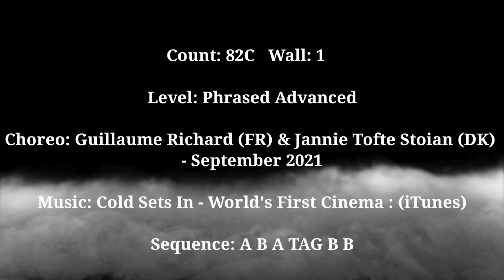Cold Sets In Line Dance (Demo)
🔅방역수칙을 준수하여 촬영 하였습니다

Count: 82C   Wall: 1

Choreo: Guillaume Richard (FR) & Jannie Tofte Stoian (DK) - September 2021

Sequence: A B A TAG B B

W Line Dance 동호회
매월 1,3주 토요일
11~1시: Beginner, Improver
 1~ 3시: Intermediate, Advanced